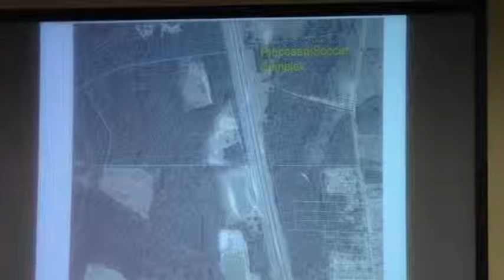6a. For Consideration - Environmental Engineering for GDOT Land Deed - LCC Work Session - 2013-08-26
6a. For Consideration
Environmental Engineering Services for GDOT Land Deed for Parks and Recreation